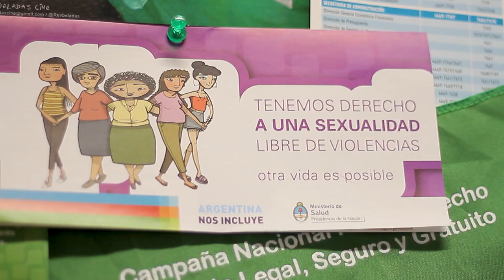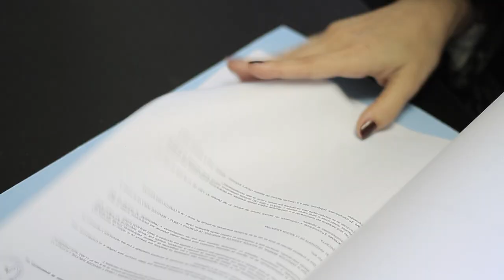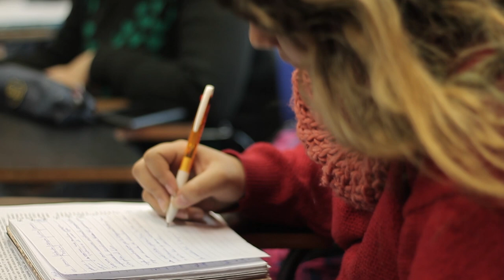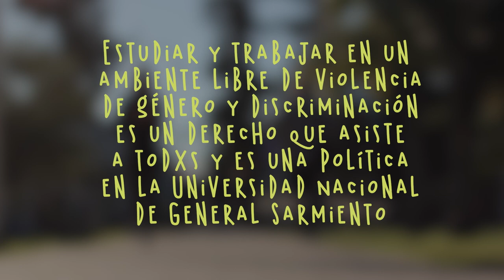SOMOS UNIVERSIDAD | UNGS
Universidad Nacional de General Sarmiento

Estudiar y trabajar en un ambiente libre de violencia de género y discriminación es un derecho y es una política en la UNGS. El Programa de Políticas de Género de la universidad busca materializar este derecho.

52 micros de 26 Universidades de todo el país.
52 micro-relatos de derechos conquistados.